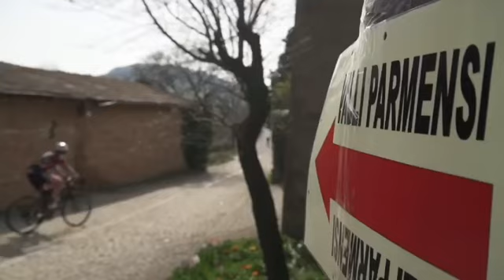10^Randennèe delle Valli Parmensi i castelli